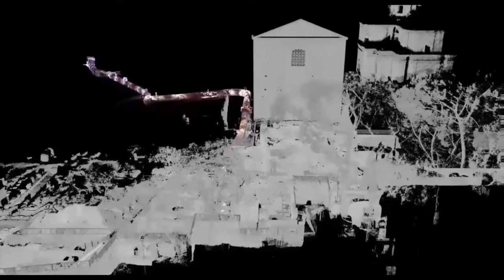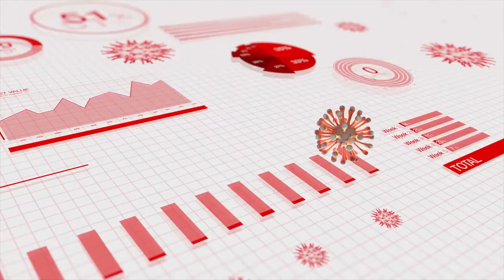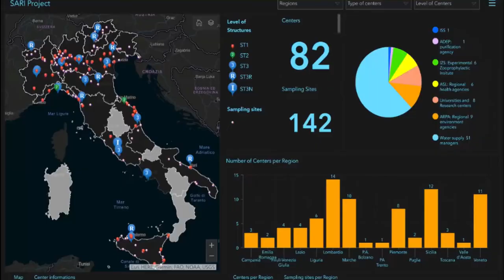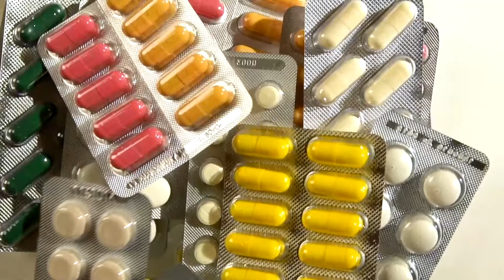1More than meets the nose